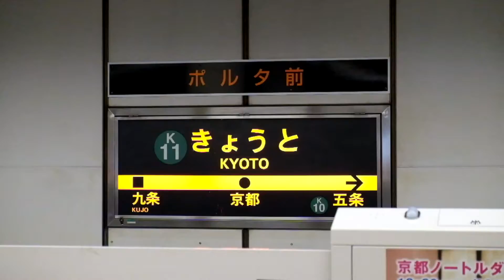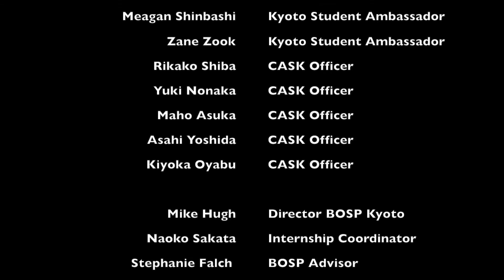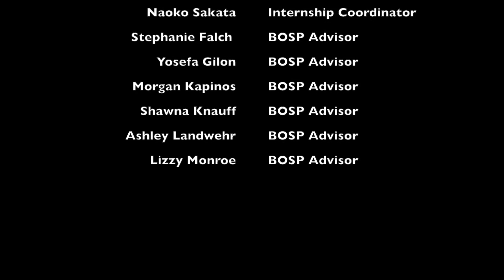Top 5 Reasons Why CASK Is Awesome!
The BOSP Kyoto program is privileged and honored to have a Japanese student organization supporting its program. The Cultural Association of Stanford Kyoto (CASK) is a student-led organization comprised of Doshisha and Kyoto University students who are excited to interact, learn from, teach, and make friends with Stanford students on the BOSP Kyoto program. CASK members devote time out of their own schedules to support Stanford students’ lives in Japan and hold social events like movie nights, sakura and momiji-viewing parties, and temple visits. The relationships that Stanford students form with CASK members continue even after the BOSP program ends. For students interested in gaining an inside perspective on Japan, Kyoto, Japanese universities or the like, CASK is an invaluable resource.